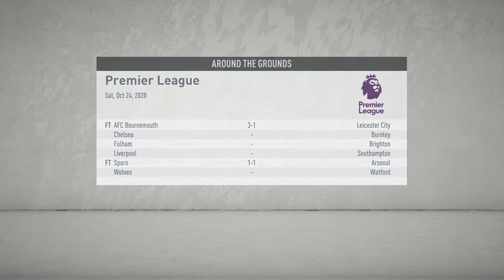Fifa20 season 2 episode 4 man .city fan will be crying right now